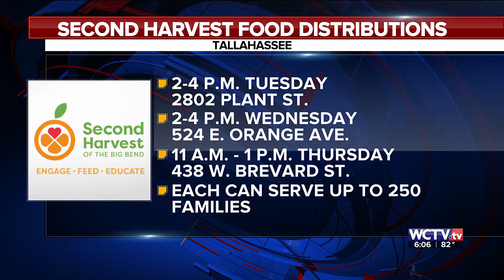Hundreds sign up to have disaster relief supplies delivered to their door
211 Big Bend is teaming up with Second Harvest to deliver disaster relief supplies to those without transportation, and DoorDash drivers are helping.